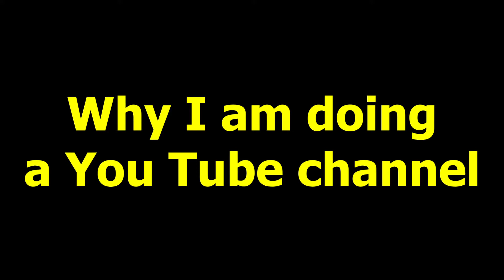Why I am doing a You Tube channel